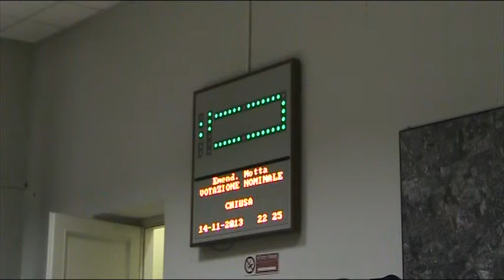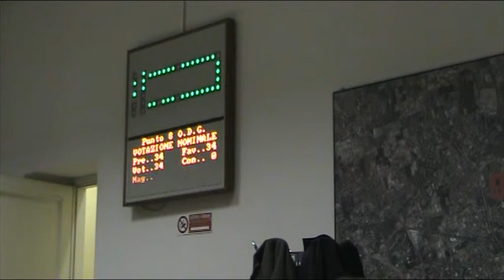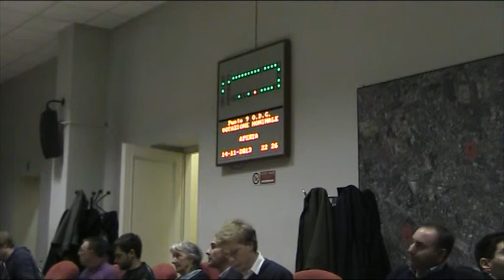Zona 9 Consiglio di zona 14/11/2013 3/4 (registrazione)